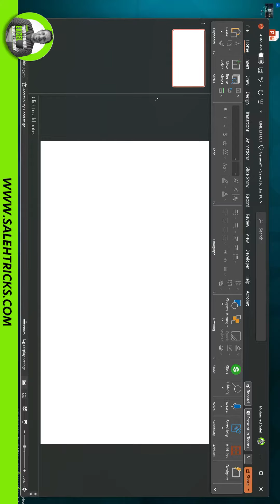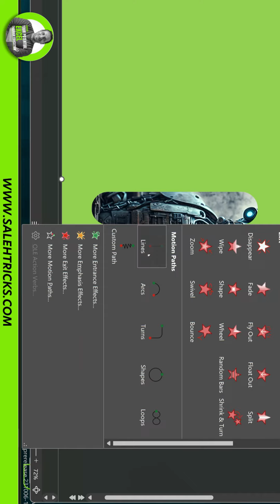خاصية انتقالات بالباوربوينت